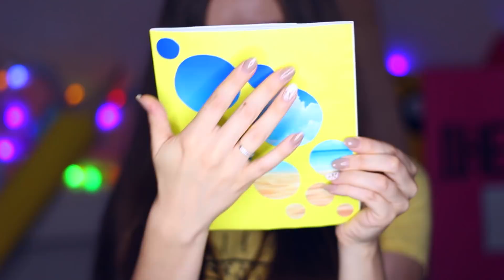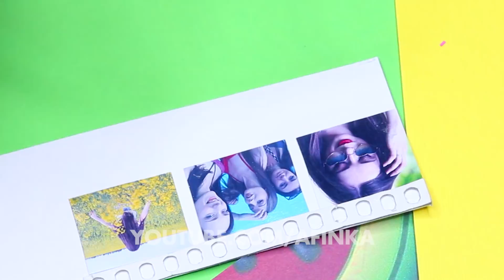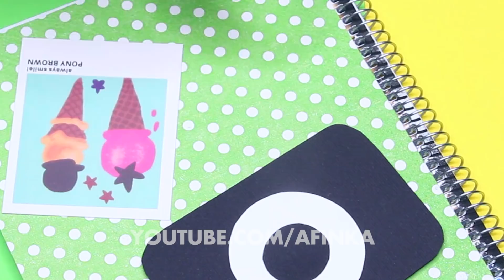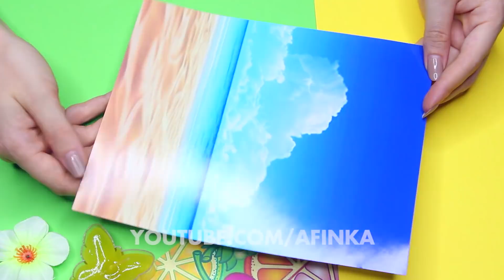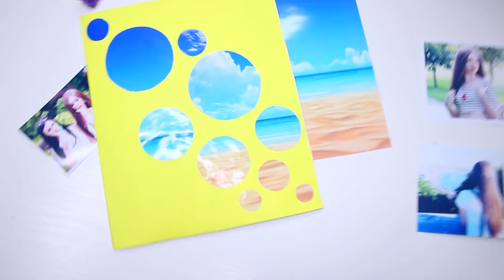DIY СНОВА В ШКОЛУ ✎ Канцелярия СВОИМИ РУКАМИ ✎ Крутые тетради на бюджете 🐞 Afinka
DIY снова в школу. Бюджетные школьные принадлежности. Как задекорировать тетради

👍 Мои любимые игры для телефона ← ссылки работают только с телефона. ♥❤️ Если хочешь поддержать мой канал, скачай одну из моих любимых игр и играй хотя бы 30 секунд.

См. эл. почту на странице "О канале". Кнопка: "Показать адрес электронной почты".

Что тебя вдохновляет?
Когда следующее видео?
На какую камеру снимаешь?